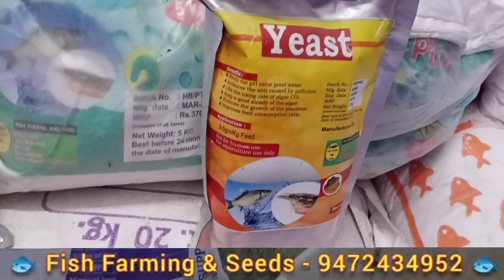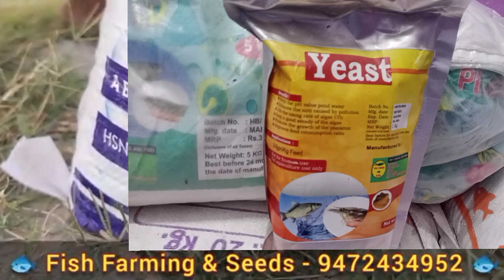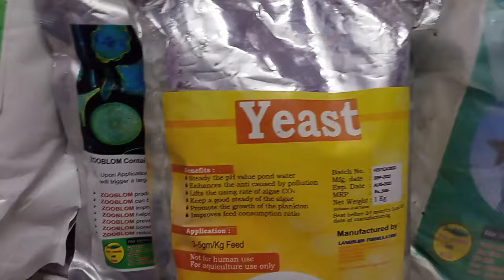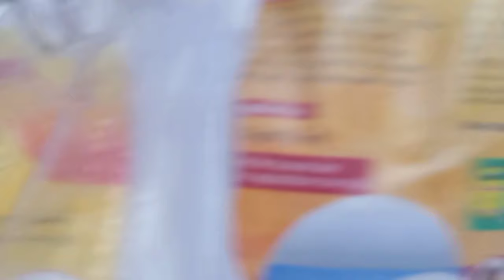यूरिया , डीएपी से मछलियां इतनी तेजी से क्यों बढ़ती हैं ।। मछली पालन में खाद की उपयोगिता ।। Fish